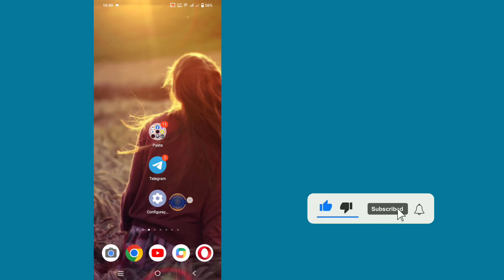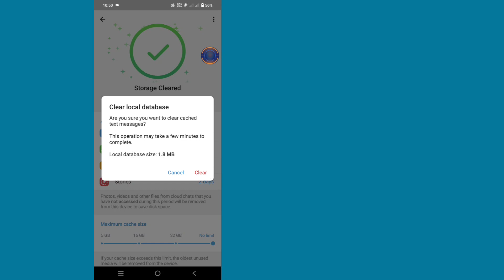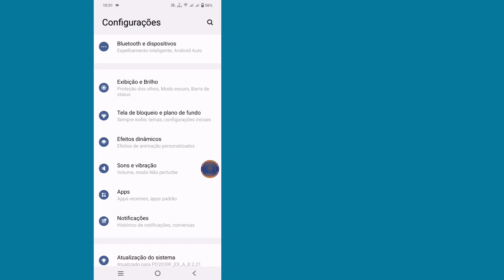Como consertar o canal não pode ser exibido no Telegram | Como adicionar (18+) todos os canais-2024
Como consertar "Este canal não pode ser exibido" no Telegram (Android e iOS) || Novos truques
Você quer Como consertar o canal não pode ser exibido no Telegram - Corrigir este canal não pode ser exibido no Telegram. Neste vídeo, mostrarei como consertar o canal não pode ser exibido no Telegram -
Corrigir este canal não pode ser exibido no Telegram. Mostrarei o processo mais fácil para verificar o histórico de exibição.
Então continue assistindo o vídeo completo sem pular Como consertar o não pode ser exibido no Telegram - Corrigir este canal não pode ser exibido no Telegram..

🔎 Suas pedreiras 👇👇👇
1. O telegrama não pode ser exibido corrigido
2. A mídia do Telegram não está sendo exibida
3. O conteúdo do Telegram não está carregando
4. Solução de erro de exibição do Telegram
5. Corrigir o problema do telegrama não pode ser exibido
6. A imagem do Telegram não está sendo carregada corrigida
7. O vídeo do Telegram não está sendo exibido
8. Como consertar o erro do Telegram
9. Solução do problema de exibição do Telegram
10. Dicas de solução de problemas do Telegram